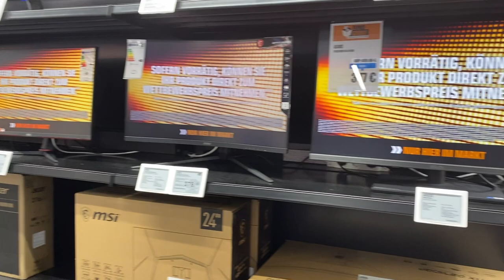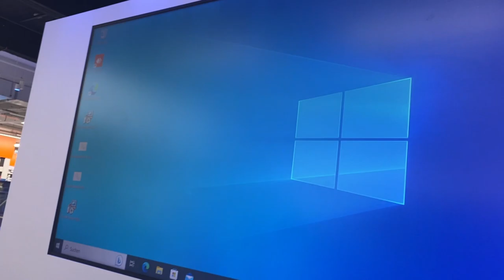HEAVEN FOR GAMERS